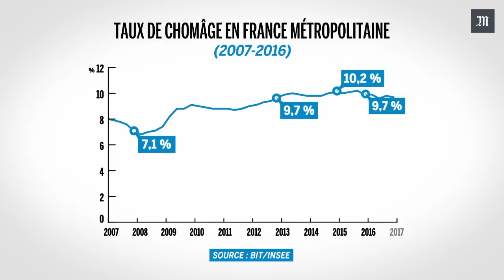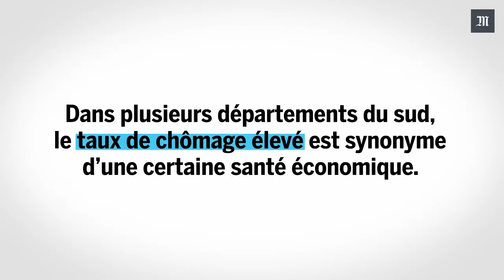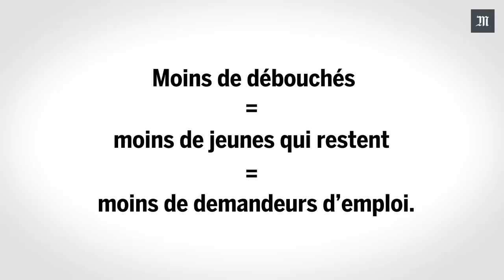Pourquoi un faible taux de chômage n'est pas toujours bon signe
Quand on parle du chômage, on pense d’abord au chiffre qui tombe tous les mois, comme un couperet : celui du nombre des demandeurs d’emploi en France. Pourtant, derrière ce pourcentage un peu déprimant, se cachent des réalités très différentes d’une région à l’autre, entre le nord et le sud de la France surtout.    Si les forts taux de chômage sont le signe d’une mauvaise santé économique, comme dans certains départments des Hauts-du-Nord, ils sont paradoxalement synonymes d’une certaine vitalité entrepreneuriale dans plusieurs départements du sud. Les pôles vidéo et infographie du Monde vous expliquent pourquoi.